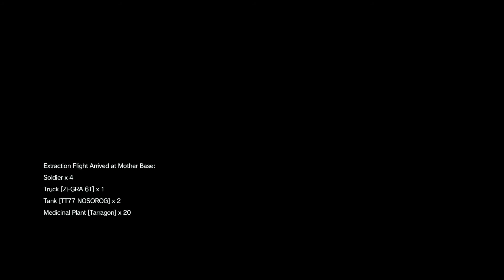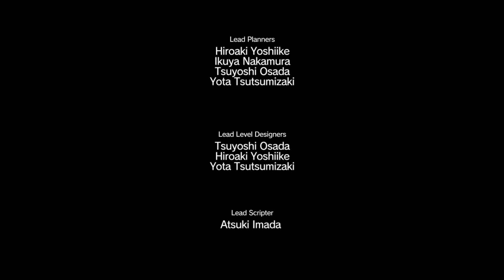Metal Gear Solid V Playthrough - Mission 49: [Subsistence] Occupation Forces [S-rank]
Mission Description

Eliminate the colonel who has been reassigned from Sakhra Ee Village to Smasei Fort, and prevent the tanks from redeploying to Smasei Fort.

[SUBSISTENCE]: The ultimate in solo infiltration. All weapons and items OSP (on-site procurement). Chicken Hat, Reflex Mode, supply drops, buddy deployment, support helicopter attacks, and support strikes unavailable.

Mission Tasks

Secured the deployment plans
Eliminated the colonel
Eliminated all tanks
Extracted the colonel
Eliminated the colonel and all his tanks before they reached Smasei Fort
Extracted the prisoner being held at Sakhra Ee Village
Extracted all tanks
Scoring

Base time (m), each rank:

S - 10
A - 13
B - 17.5
C - 40
D - 55
E - 82.5
Max tactical takedown bonuses: 34